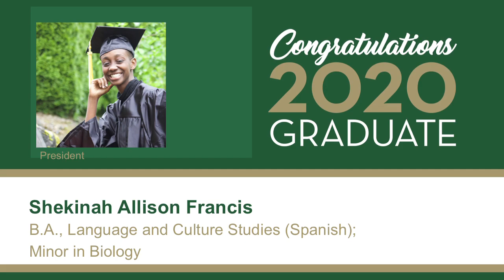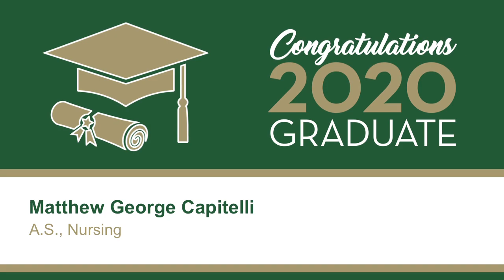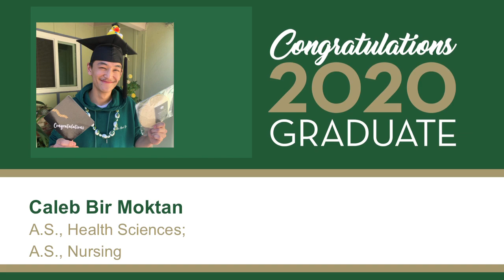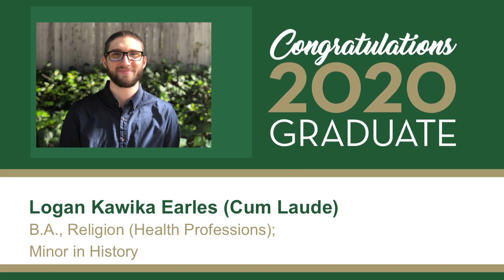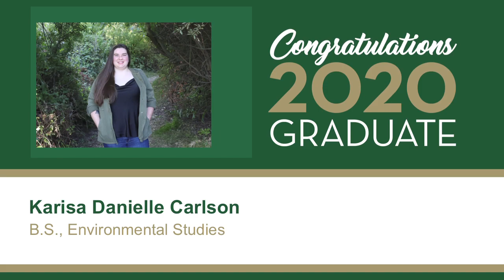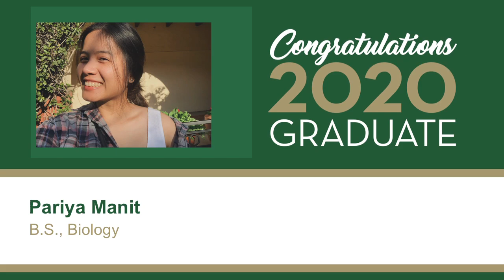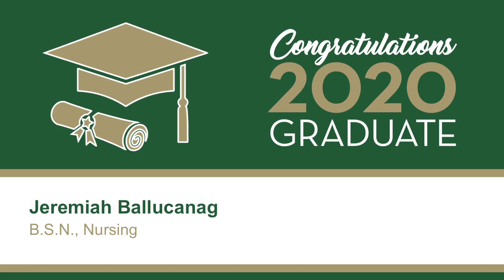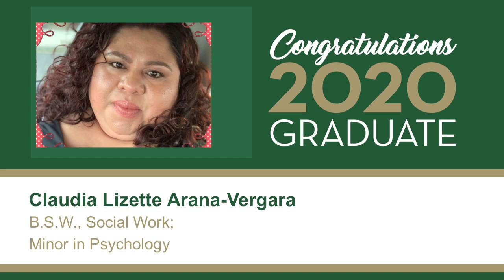Reading of Graduate Names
PUC Academic Dean, Milbert Mariano, reads the names of the PUC Graduating class of 2020!